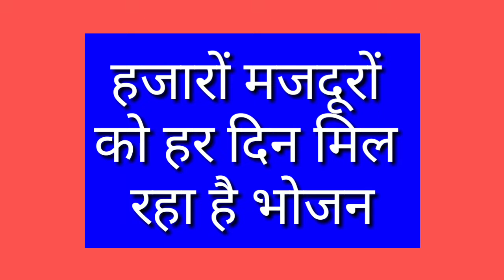SHIVSENA नगरसेवक सुरेश कुलकर्णी का अन्नसेवा अभियान | हर दिन हजारों मजदूरों को खिला रहे भोजन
SHIVSENA नगरसेवक सुरेश कुलकर्णी ने शुरू किया कम्यूनिटी किचन, हर दिन हजारों मजदूरों को मिल रहा भोजन
कोरोना का लॉकडाउन मजदूरों और गरीबों के लिए बड़ा संकट है. हालांकि इस संकट में कुछ मदद के मसीहा भी हैं जो हर दिन हजारों लोगों का पेट भर रहे हैं. तुर्भे एमआईडीसी क्षेत्र के गणपति पाड़ा में चल रहा यह कम्यूनिटी किचन ऐसे ही लोगों की भूख मिटाने का जरिया बन रहा है. इसे चालू कराने वाले नगरसेवक सुरेश कुलकर्णी बताते हैं कि यहां हर दिन 1200 से 1500 श्रमिकों को भर पेट भोजन उपलब्ध कराते हैं.